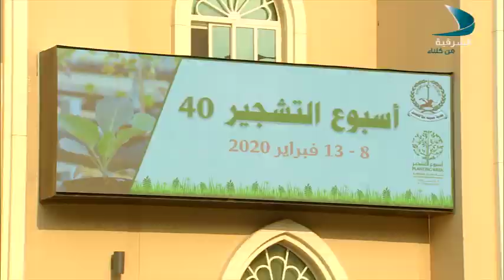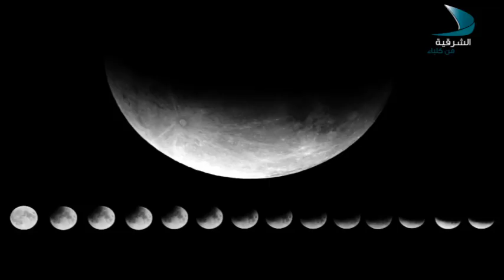صباح الشرقية ضيف الحلقة تميم التميمي مصور فلكي وعضو في جمعية الإمارات للفلك